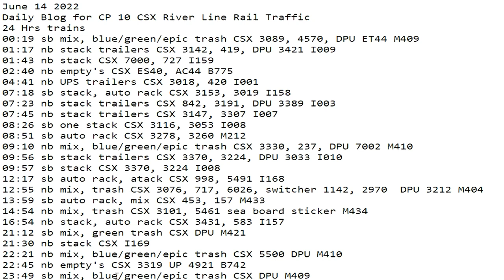June 14 2022 BigTrains.TV CP 10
24 Hrs trains
00:19 sb mix, blue/green/epic trash CSX 3089, 4570, DPU ET44 M409
01:17 nb stack trailers CSX 3142, 419, DPU 3421 I009
01:43 nb stack CSX 7000, 727 I159
02:40 nb empty's CSX ES40, AC44 B775
04:41 nb UPS trailers CSX 3018, 420 I001
07:18 sb stack, auto rack CSX 3153, 3019 I158
07:23 nb stack trailers CSX 842, 3191, DPU 3389 I003
07:45 nb stack trailers CSX 3147, 3307 I007
08:26 sb one stack CSX 3116, 3053 I008
08:51 sb auto rack CSX 3278, 3260 M212
09:10 nb mix, blue/green/epic trash CSX 3330, 237, DPU 7002 M410
09:56 sb stack trailers CSX 3370, 3224, DPU 3033 I010
09:57 sb stack CSX 3370, 3224 I008
12:17 sb auto rack, atack CSX 998, 5491 I168
12:55 nb mix, trash CSX 3076, 717, 6026, switcher 1142, 2970  DPU 3212 M404
13:59 sb auto rack, mix CSX 453, 157 M433
14:54 nb mix, trash CSX 3101, 5461 sea board sticker M434
16:54 nb stack, auto rack CSX 3431, 583 I157
21:12 sb mix, green trash CSX DPU M421
21:30 nb stack CSX I169
22:21 nb mix, blue/green/epic trash CSX 5500 DPU M410
22:45 nb empty's CSX 3319 UP ​4921 B742
23:49 sb mix, blue/green/epic trash CSX DPU M409